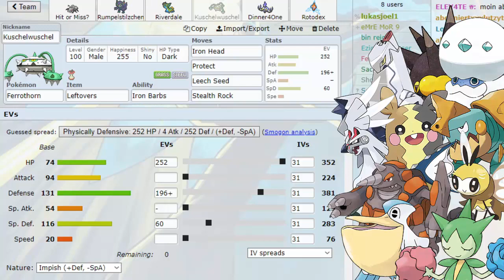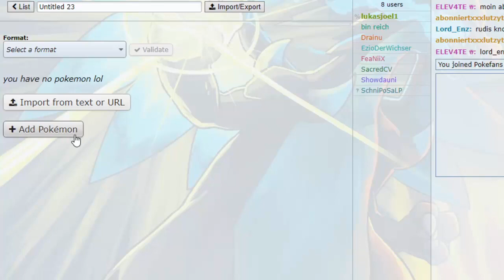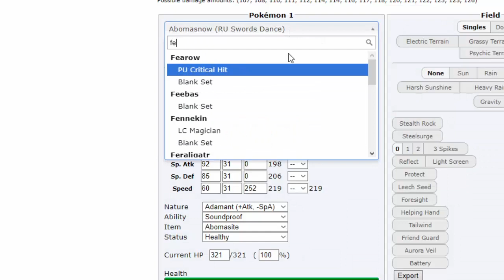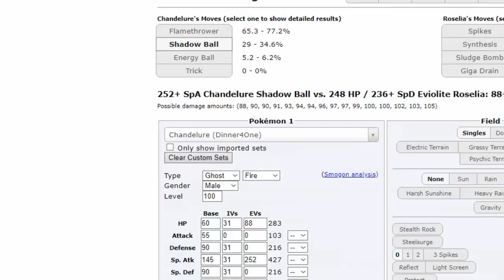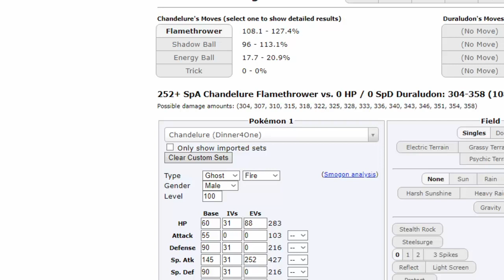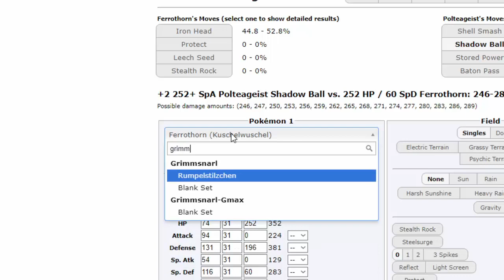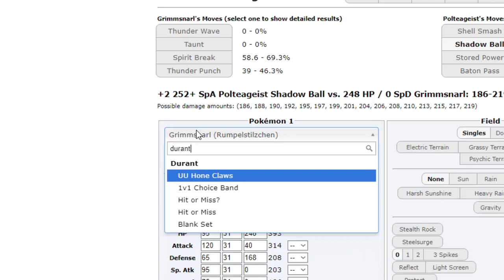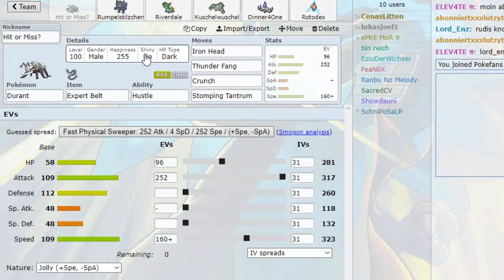It's Tea Time! - Galarian Battle Brawl - Spieltag 05 vs. Grimms Fairytales